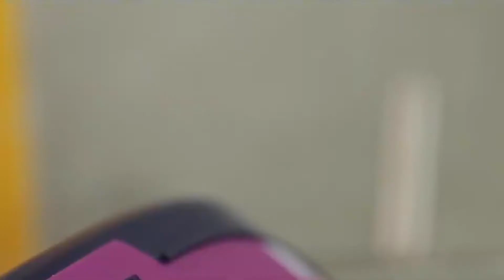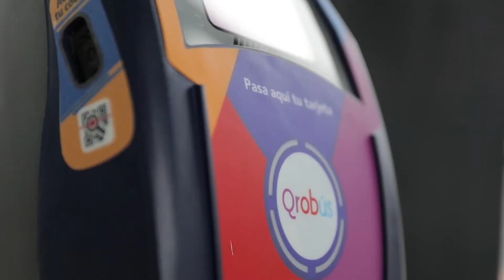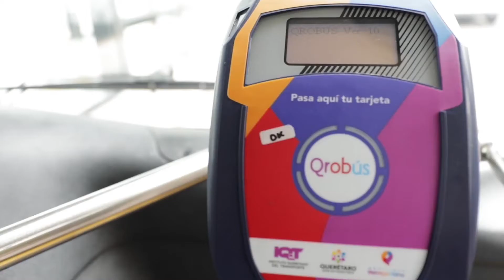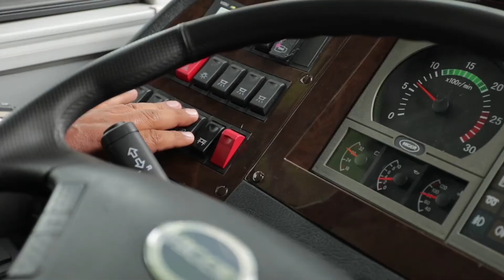SíSePudo Arranque 2da Etapa Qrobús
SíSePudo, anunciamos el arranque de la 2da fase de infraestructura para el transporte público, que la integran dos nuevos ejes estructurantes y la continuación del Eje Constitución de 1917. HombroConHombro.
Mira el video y ¡opina!